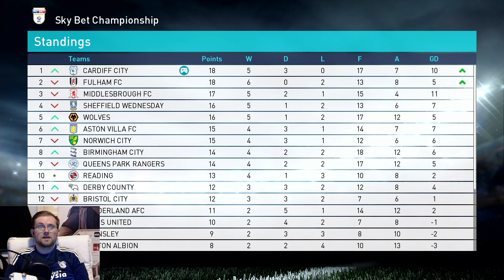Talking Games F.C. #8 | Let's Play PES 2018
Last episode saw Huw grind out a hard earned 1-1 draw after going behind, slowing his quest to get into the top 3 in the league.
Can he get back to winning ways and get the forward momentum going again? There's only one way to find out!